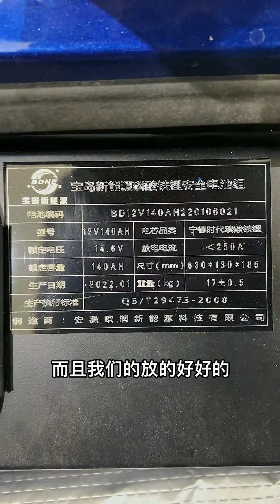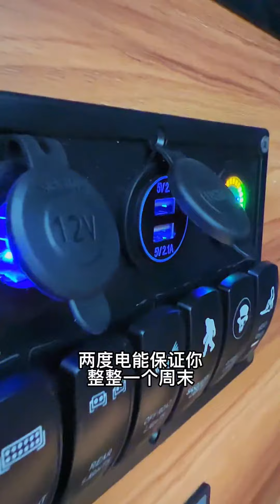吉利远程FX升级#pickup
🏆中国皮卡头部媒体 TOP1
🌲买车用车玩车改装升级车
🏠中国首家综合皮卡中心店
🌊打破改装传统暴利实体店
👊倡导合规合法的升级皮卡
💰皮卡文化品牌改车全都聊
🏆 Top 1 Chinese Pickup Top Media

🌲 Buying a car, using a car, playing with a car, modifying and upgrading a car

🏠 China's first comprehensive pickup center store

🌊 Breaking through and modifying traditional profiteering physical stores

👊 Advocate for compliant and legal upgraded pickup trucks

💰 Talking about Pickup Culture Brands Changing Cars